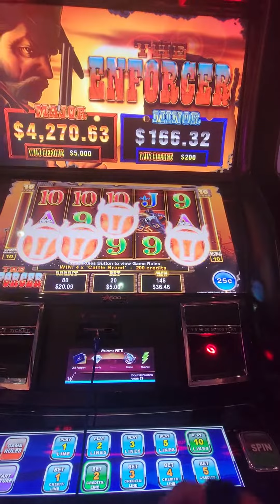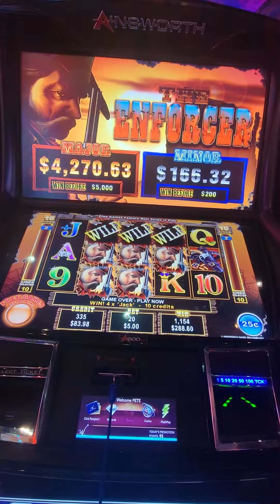The Enforcer! 🤠 👢 (1)